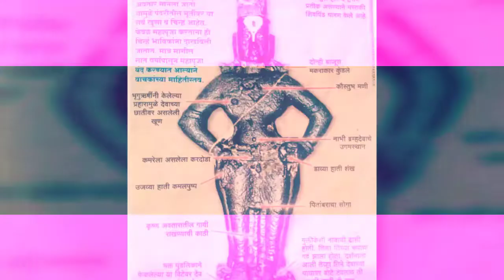विठ्ठल रुक्मिणी New Status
Vithu mauli status 2018